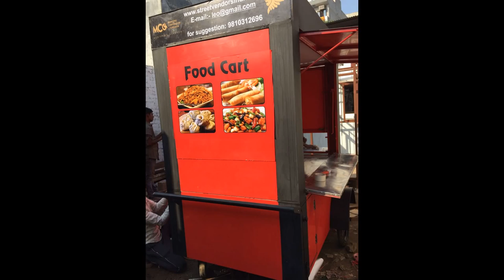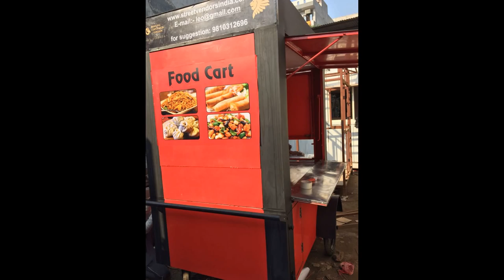STREET VENDING CARTS /SMALL INVESTMENT BIG PROFIT BUSINESS SSI FOOD TRUCKS & CARTS/DELHI/INDIA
This is cart for mutipupose size 6x4, having plain table top with three side protection. It's a handpush cart. 2led lights. Cost 75000/= without gn-pan. Meterial used to manufacture stainless steel grade 202,ms and acp SEE VIDEO;